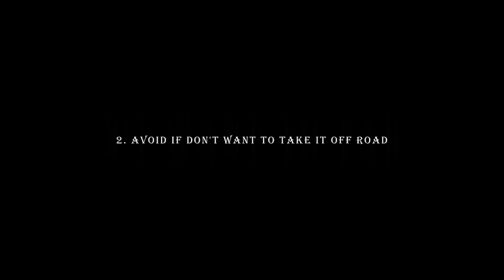DO NOT BUY ADV like HIMALAYAN 450 IF | Himalayan 450 or Himalayan 452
Hi Guys, this video is not a recommendation to avoid Royal Enfield Himalayan 450 rather it is me trying to explain what can it do better and if it is not what you are looking for in a bike then probably there are other options as well.

I have captured typical adventure bike characters of Himalayan 450 like its wheel, height, ground clearance etc.